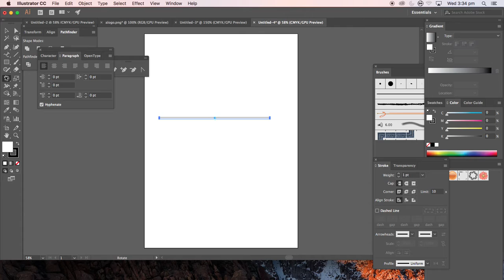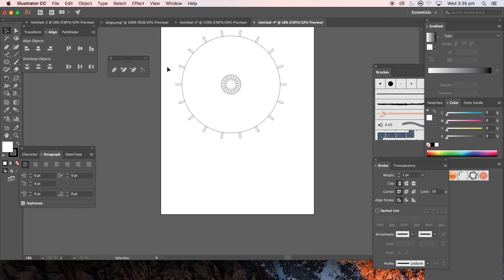circle segments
Illustrator skills working with circle segments